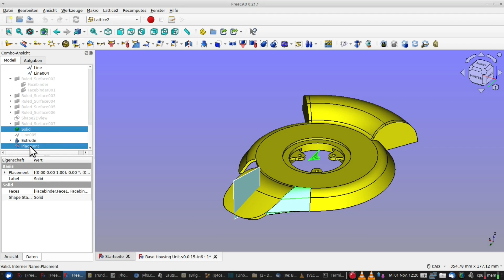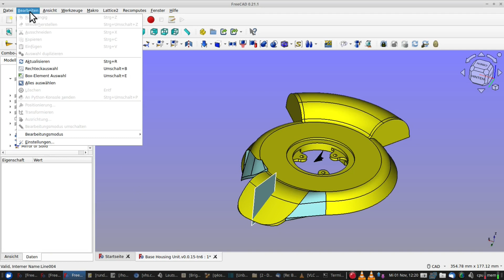freecad parametrisches spiegeln lattice2 anleitung tutorial beispiel cad 3d druck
VHS Webseminar